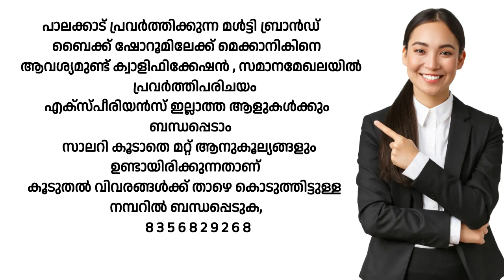New private jobs in Kerala July 2023/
08/07/2023/കേരളത്തിലെ ഇന്നത്തെ ജോലി ഒഴിവുകൾ
please share all your friends

നിങ്ങളുടെ സുഹൃത്തുക്കൾക്കും വേണ്ടപെട്ടവർക്കും ഷെയർ ചെയ്തു കൊടുക്കുക ജോലിയില്ലാത്തവർക് ഉപയോഗമാകട്ടെ